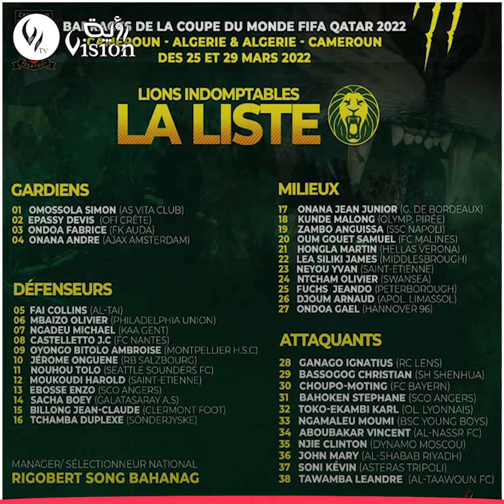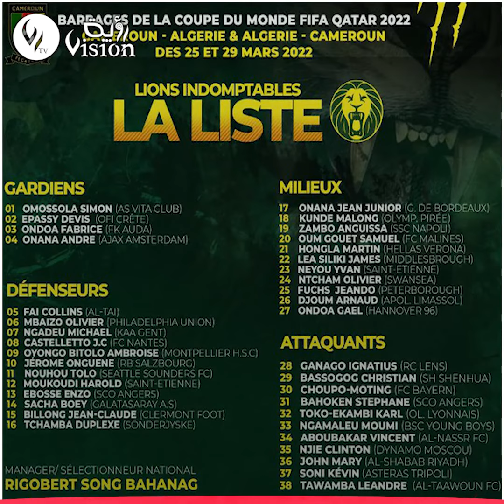تعرف على القائمة النهائية للمنتخب الكاميروني تحسبا لمواجهة الخضر في مبارتي السد